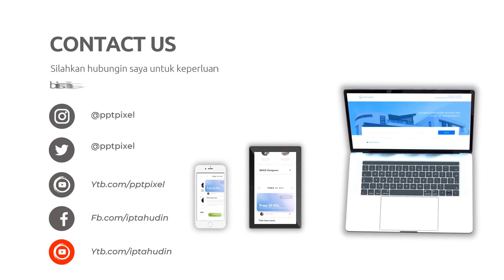Spesialis editing video untuk iklan digital marketing, Ahli edit video untuk iklan audio, di Sulawes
Jasa Edit Video Promosi / Spesialis editing video untuk iklan digital marketing, Ahli edit video untuk iklan audio, di Sulawes atau

Daftar Isi
00:00 - Cara Edit Video Iklan Jasa edit video untuk iklan experiential marketing,
00:10 - Contoh Iklan Promosi Ahli edit video untuk iklan social media advertising
00:30 - Contoh Video Promosi Editor video untuk iklan online video marketing,
00:40 - Contoh Konten Branding Jasa edit video untuk iklan video production,
00:50 - Resep Makanan Sop Buntut, Rujak, Ikan Bakar, Mie Goreng,